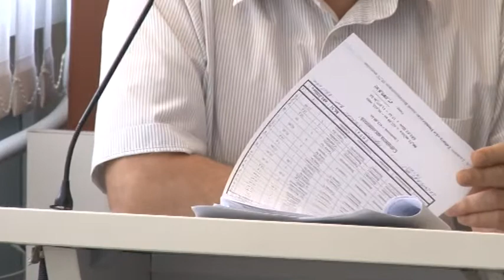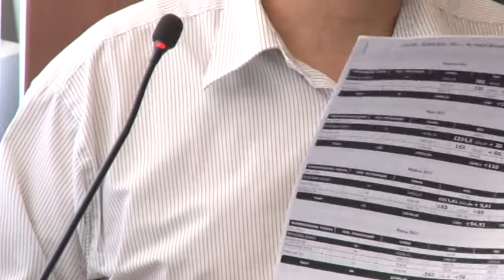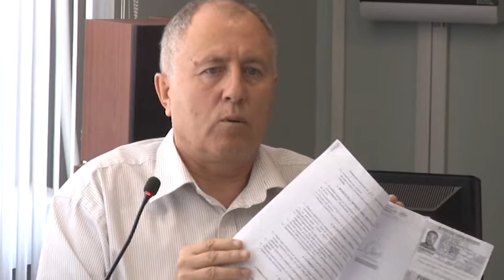Ce spun angajatii de la Regie Apa canal Soroca despre fosta conducere